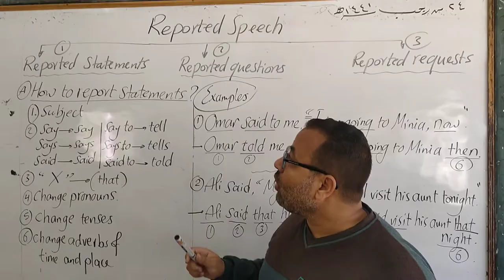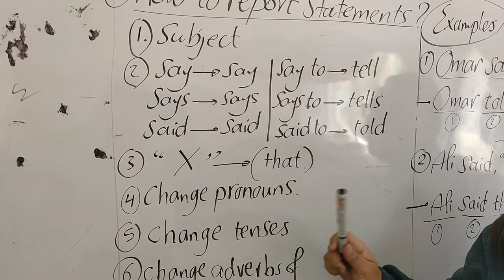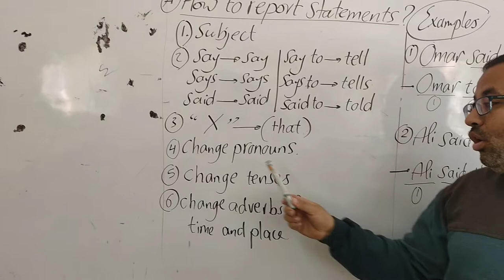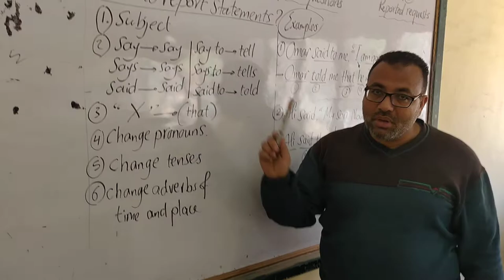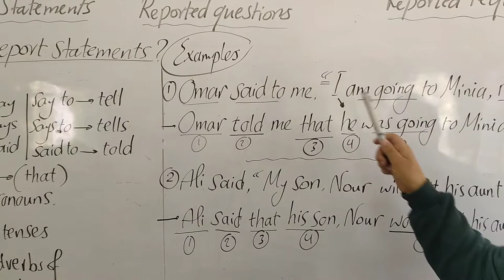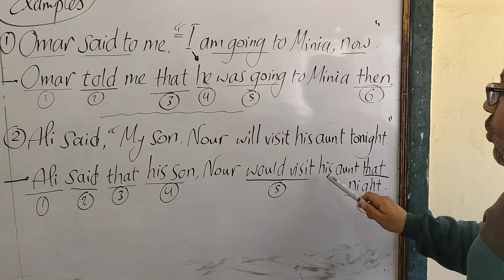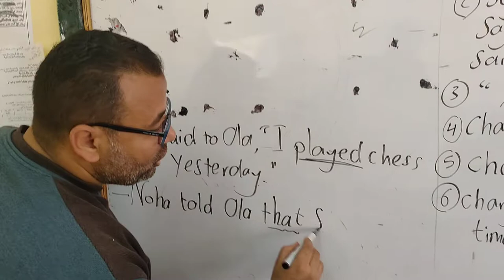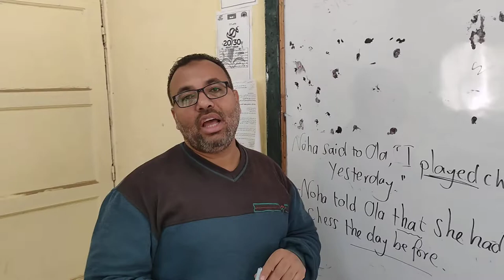Reported statements (1)